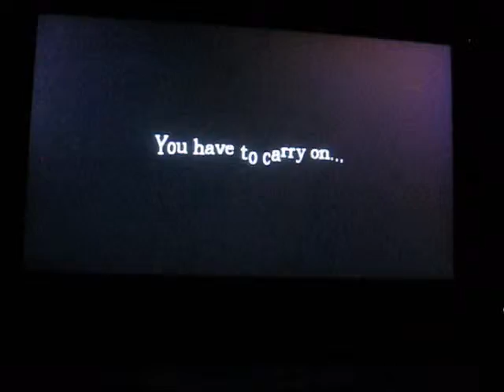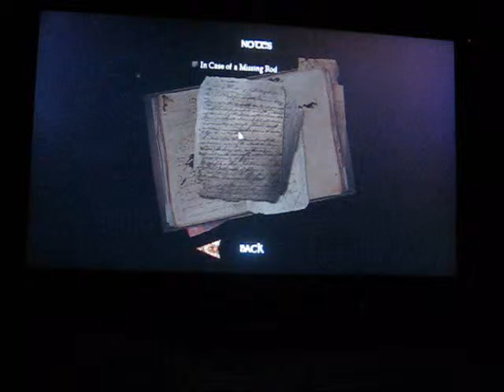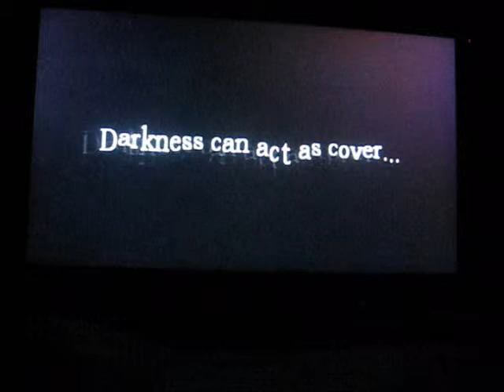Jumpy Girl (Serraca) Playing Amnesia: The Dark Descent - Storage Room Highlights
Our usual player was substituted for her little sister, who apparently is much more calm about the entire process than the elder.  As you can see, that didn't stop our regular jumpy girl from screaming and freaking out as a spectator, though...